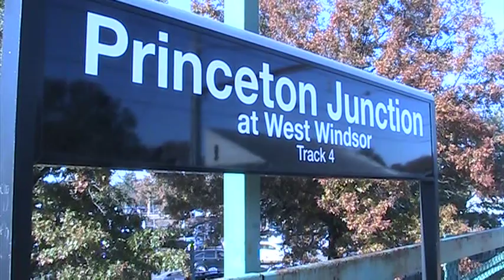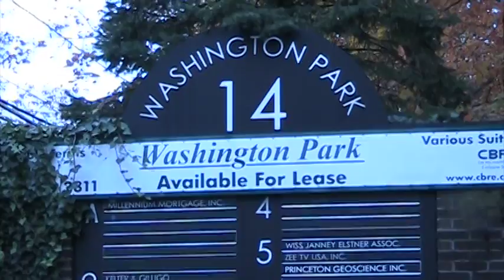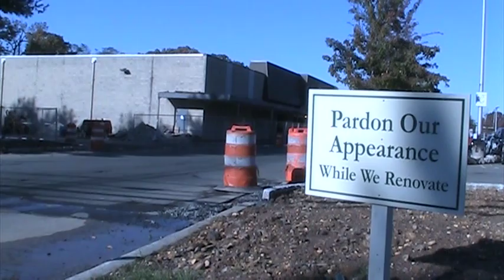Princeton Junction - Brandon Davis